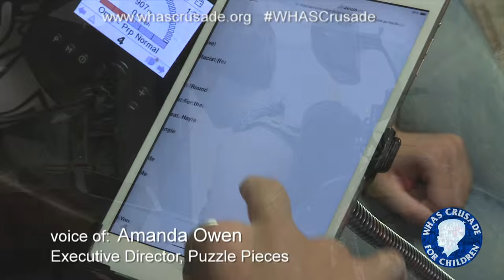Puzzle Pieces activity day center gives kids a place to learn & just be kids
Everyone’s generosity to the Crusade is bringing a richness to the lives of children like Leah.  Leah has had the opportunity to enjoy many things that she may have never been able to at Puzzle Pieces in Owensboro, KY.  Puzzle Pieces provides a safe environment for individuals with intellectual disablities and promotes independence, life skills, social interaction, self-worth and much more. Leah has found exactly where she belongs thanks to the WHAS Crusade for Children.

For more information on the WHAS Crusade for Children go